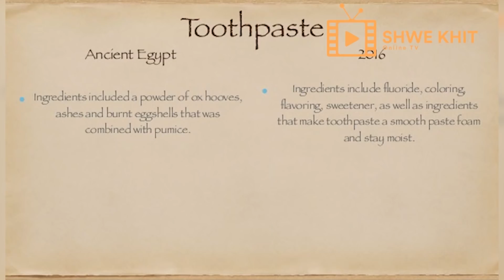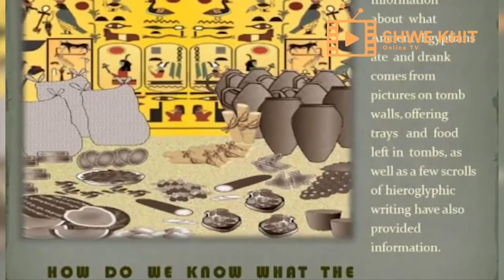အီဂ်စ္လူမ်ိဳးေတြရဲ႕ ထူးျခားတဲ႔ ဓေလ့မ်ား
လ်ိဳ႕ဝွက္ဆန္းၾကယ္မႈေတြနဲ႔ ျပည့္ေနတဲ႔ အီဂ်စ္လူမ်ိဳးစုေတြ အေၾကာင္းကို တင္ဆက္ေပးလိုက္ပါတယ္။ အံ့ၾသမွင္သက္ဖြယ္ စိတ္ဝင္စားစရာ အေၾကာင္းအရာေတြ၊
သည္းထိပ္ရင္ဖို စိတ္လႈပ္ရွားစရာ အေၾကာင္းအရာေတြ၊

ျပည္တြင္းျပည္ပက ေရႊျမန္မာတို႔အတြက္၊ ဗဟုသုတေတြရေစဖုိ႔ ရည္ရြယ္ရင္း Shwe Khit Online TV ကို စတင္ဖြင့္လွစ္ခဲ႔ျခင္း ျဖစ္ပါတယ္။ Shwe Khit Online TV ကို အားေပးၾကည့္ရႈၾကသူ တစ္ေယာက္ခ်င္းစီတိုင္းကို ေက်းဇူးအထူးတင္ေၾကာင္း ေျပာၾကားလိုပါတယ္။

Shwe Khit Online TV နွင့္ပတ္သက္၍ အေသးစိပ္ ပိုမိုသိရွိလိုပါက၊ အထက္ေဖာ္ျပပါ Facebook Page မွတဆင့္ ဆက္သြယ္စံုစမ္း ေမးျမန္းနိုင္ပါသည္။